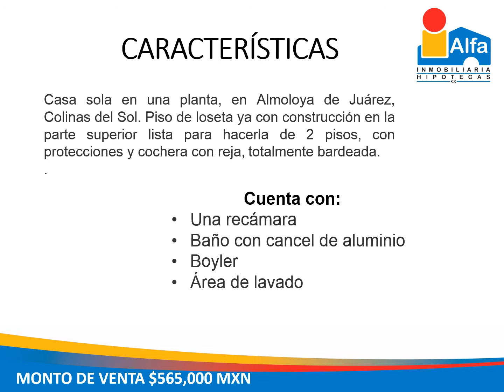CASA SOLA EN VENTA EN COLINAS DEL SOL, ALMOLOYA DE JUAREZ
Casa sola en una planta, en Almoloya de Juárez, colinas del Sol, una recámara, baño con cancel de aluminio, boyler, área de lavado, piso de loseta ya con construcción en la parte superior lista para hacerla de 2 pisos, con protecciones y cochera con reja, totalmente bardeada.

Alfa Providencia Inmobiliaria
Av. Gobernadores No.52 Colonia La Providencia,
C.P. 51277, Metepec, Estado de México.